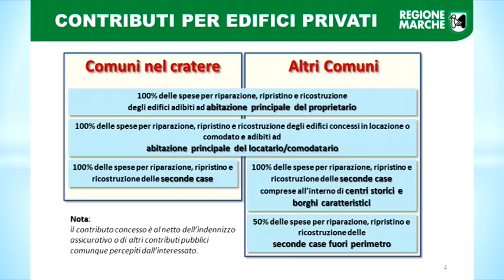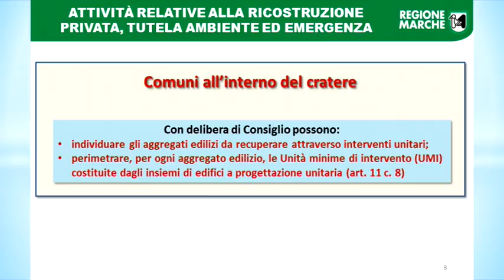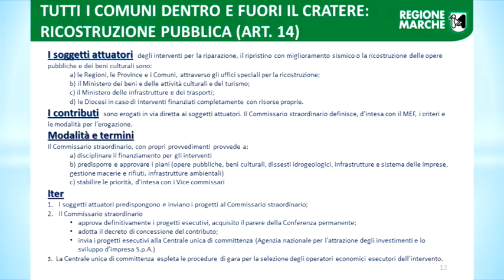Interventi Terremoto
Interventi a favore dei comuni danneggiati dal terremoto